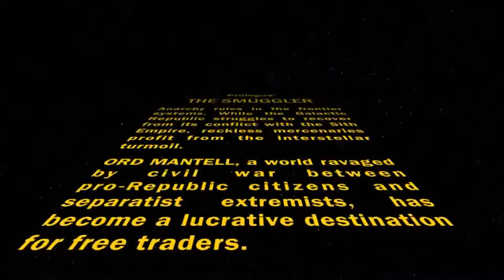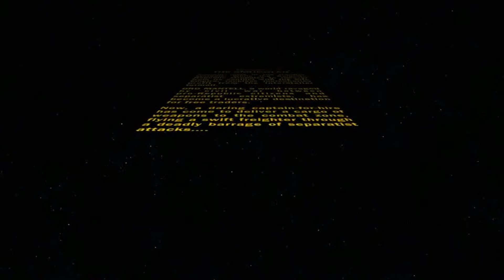Star Wars: The Old Republic - Smuggler Crawl/Intro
Smuggler intro for Star Wars: The Old Republic.